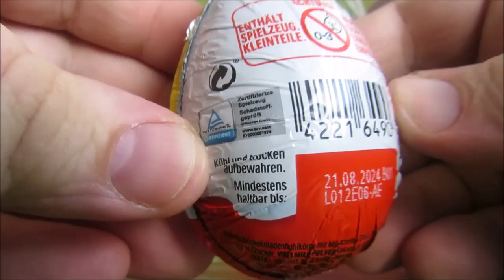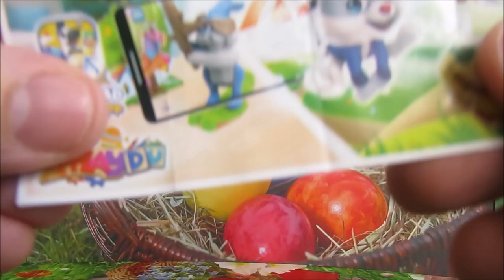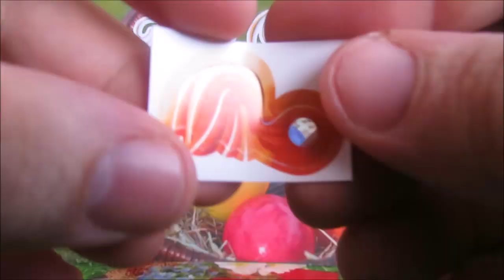Ü-Ei Oster-Kalender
Unser-Sammler-Team Oster-Kalender 2024. Vom 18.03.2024 bis 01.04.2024 öffnen wir jeden Tag ein Überraschungsei. Eine schöne Osterzeit wünscht Unser-Sammler-Team.